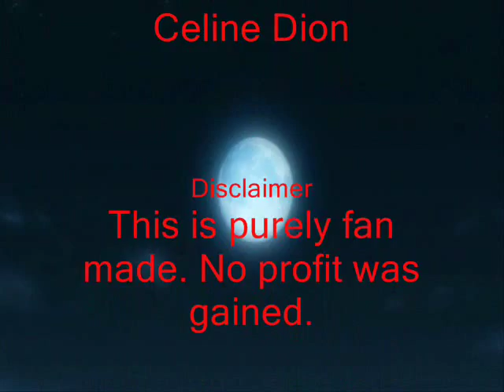Abel Nightroad: The Hand of Sorrow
I was listening to Within Temtation and really started listen to the lyrics in Hand of Sorrow and I got to thinking... Damn this sound like Abel Nightroad. So, here is video dedicated to him.